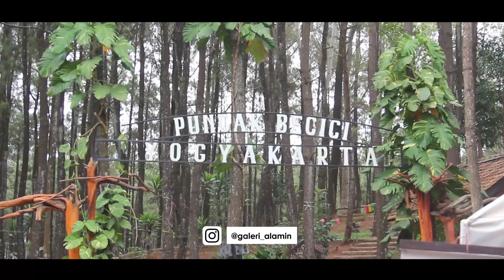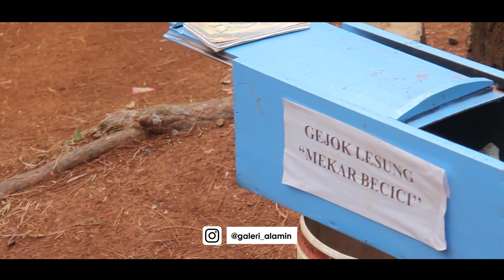JALAN JALAN DULU YA BUND !!... Tour Religi Masjid Al Amin 25 Oktober 2020 di Jogjakarta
Assalamualaikum Wr. Wb semuaaa..

Kemarin jamaah Masjid Al Amin berwisata ke Jogjakarta.
Sebenarnya ada 4 wisata yaitu Pantai Sadranan, Pantai Kukup, Puncak Pinus Becici, dan 0 KM Malioboro, nah karena situasi di Malioboro saat itu sedang hujan maka ndak ada dokumentasinya wkwk. dah gpp, ini aja juga sudah lama durasi videonya. :)

Saksikan sampai habis ya :)

Terimakasih kepada :
1. Allah Swt.
2. Seluruh warga RT 6
3. Teman teman Muda/i
4. Dan pihak pihak yang ikut mensukseskan video ini